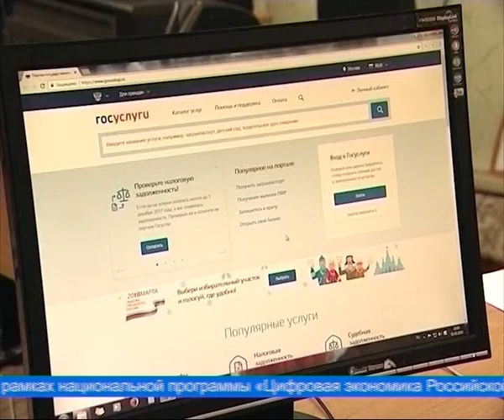Ямал. Центр управления регионом.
На Ямале началась апробация платформы обратной связи. Это подсистема портала Госуслуг, предназначенная для оперативного взаимодействия граждан с различными государственными структурами. Округ присоединился к сервису одним из первых в стране. Проект реализуется в рамках национальной программы «Цифровая экономика Российской Федерации» и работает по принципу «единого окна», куда может обратиться каждый гражданин.